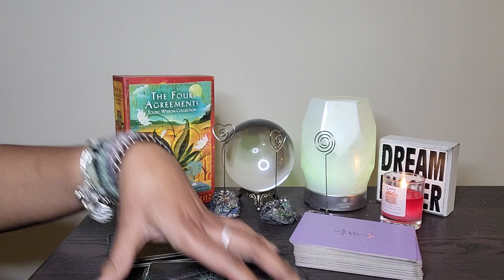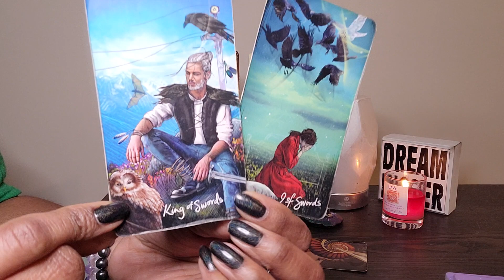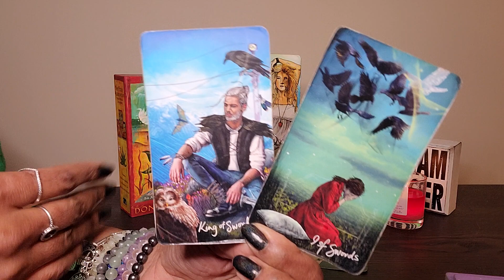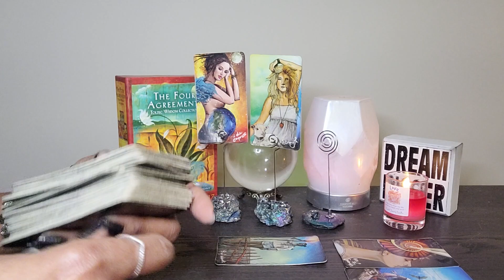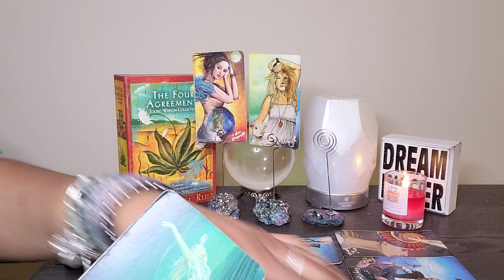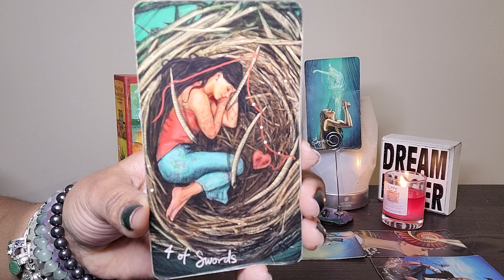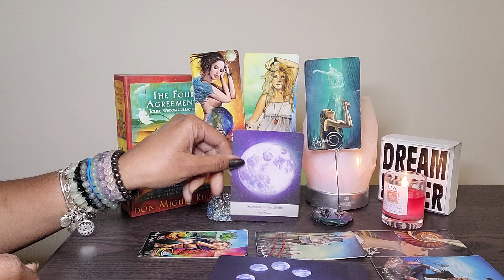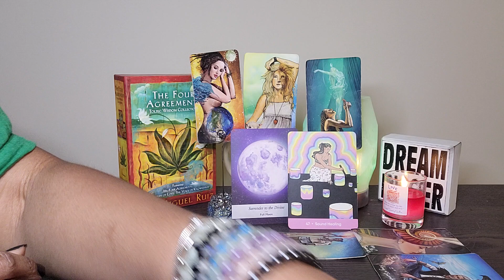SAGITTARIUS: 2022 PREDICTIONS: UR receiving healing energy w/ease & Severing ties w/manipulators!